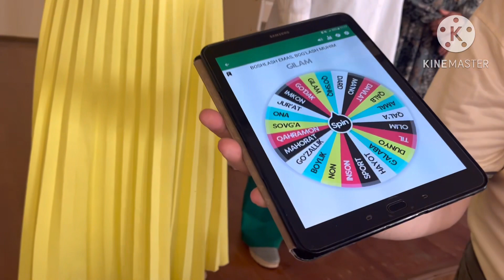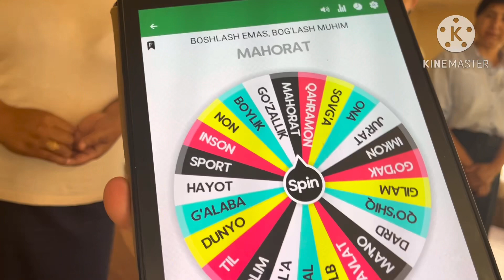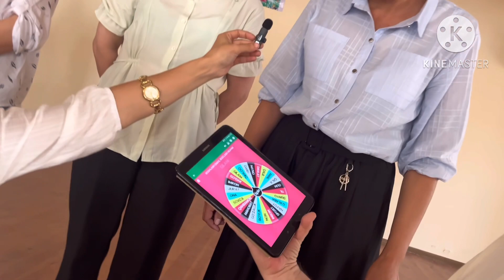Pedagogning quroli nutq va bilim